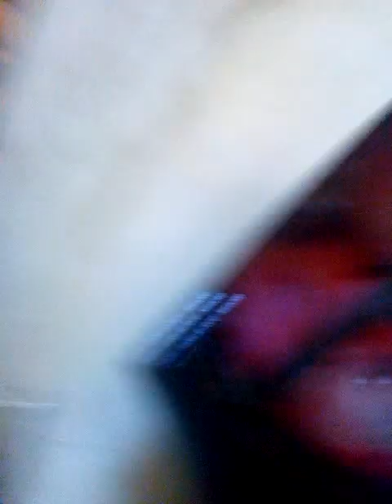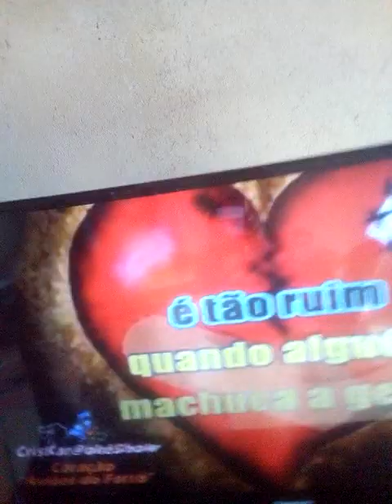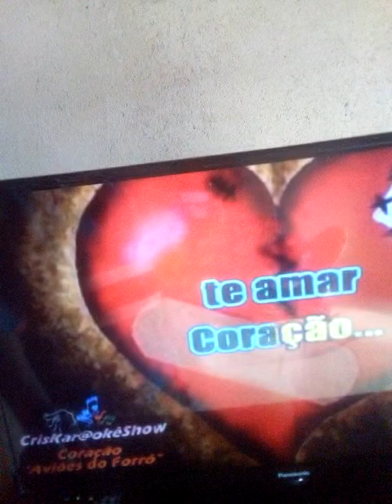osvaldo Vieira cantando a música coração de aviões do forró